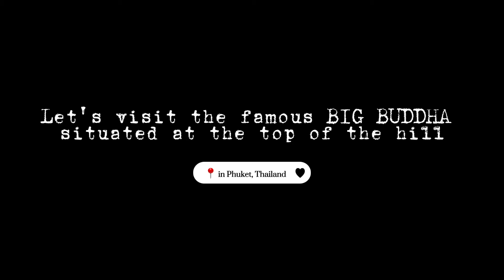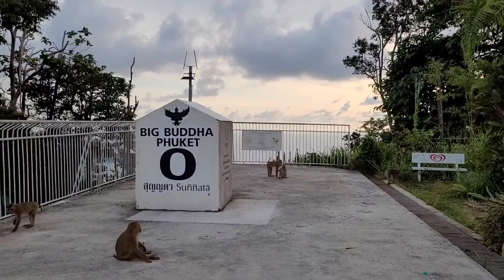🇹🇭BIG BUDDHA AT THE TOP, OVERLOOKING THE WHOLE ISLAND OF PHUKET ❤ | Days with Hannah